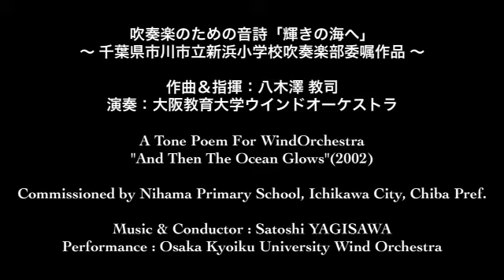★ 吹奏楽のための音詩「輝きの海へ」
吹奏楽のための音詩「輝きの海へ」／八木澤教司 作曲
～千葉県市川市立新浜小学校委嘱作品～

A Tone Poem For WindOrchestra
"And Then The Ocean Glows"(2002)
Commissioned by Nihama Primary School, Ichikawa City, Chiba Pref.

大阪教育大学ウインドオーケストラのコンサートにてリハーサル。
楽譜はブレーンミュージックよりレンタルされている【中編成対応改作版（2011年）】を使用。

作曲＆指揮：八木澤教司
演奏：大阪教育大学ウインドオーケストラ

Composer & Conductor : Satoshi YAGISAWA
Performance : Osaka Kyoiku University Wind Orchestra